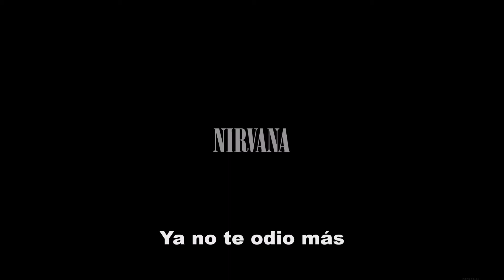Nirvana - Serve The Servants | Sub Español